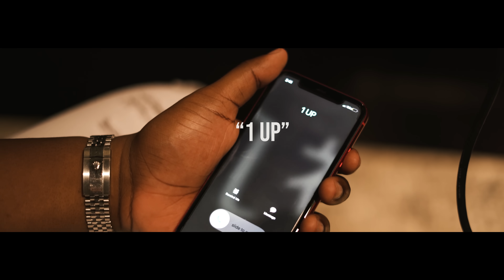E.J. Carter - "1 UP" [Official Music Video]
- LYRICS -
[Hook]
Why you hatin’ on me?
We could all get this muthafuckin’ cash
But you tryin’ to one up (One up)
And my goons act a fool
If you on some tough shit they gon’ blast
If you tryin’ to run up (Run up)
I ain't steppin’ on no toes
I'm just juggin' and finessin' from sundown
'Til the sun up
Only get one life, you don't get a 1 UP
Put it all on the line every time

[Verse 1]
Yeah
I just pull up with the squad
You know we gon’ Promenade
Down your fuckin’ boulevard
Niggas still actin' hard (Yeah)
Throwin’ up they set
I already pulled they card, so I know they not gone step
See my niggas out here eatin’ (Eatin’)
Eatin’ til’ they full
Say they word to my capo he gon’ smoke you like Juul
Big Nino back on his bull, my nigga please watch your mouth
I'll show you what we about
If you searchin’ for some clout, see I
Should’ve been dead but I went a different route (flat out)
We quarantined dawg it’s finna be a drought (yea)
Still not a nigga my city gon’ highly tout
‘Cause these crabs in the bucket don't wanna see me get out
They like fuck that, nigga
You mention my name and they like fuck that, nigga
My name ring bells like that hunchback, nigga
Send a shot at me like I won't bust back nigga?
I will, trust that nigga (Nigga)

[Hook]

[Interlude]
See the wild thing about it is
Everybody always trying to, one up each other and this and that
When niggas could all be eating
Big ass plates if muthafuckas just band together and work together and shit but
Niggas pride always get in the way you know?
So it's just one of those things
Where you just gotta make sure you and your family straight
Shit, you only get one life

[Verse 2]
Yeah
One vision, whole team, one mission
None snitchin’, that's law, unwritten
Young Carter, heavyweight like Son Liston
Pull up on you and stomp you until you done trippin'
Pi Town, my niggas keepin’ they guns with 'em
Several niggas with shotties and they got pumps with 'em
Savage niggas with golds lookin' like Huns with 'em
And they gon’ dump in ‘em, body baggin' and dumpin' 'em
See me comin’ through the lane, don't jump with 'em
Learn to step aside
Like it's a caravan of killers every time I ride
It's P.D.U. it’s R.S.F. and I rep it with pride
We better not collide
‘Cause boy I promise you ain't felt, what I felt
I'm hungry as ever
Had to do it with no help
I'm about whatever
Whenever to whoever
You don’t wanna work together?
Fuck you forever
On Granny

[Hook]